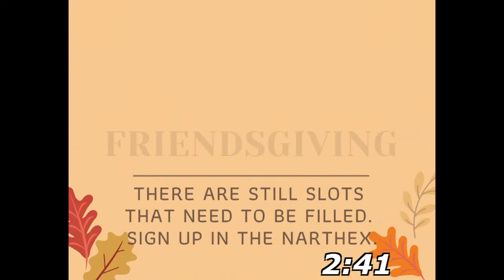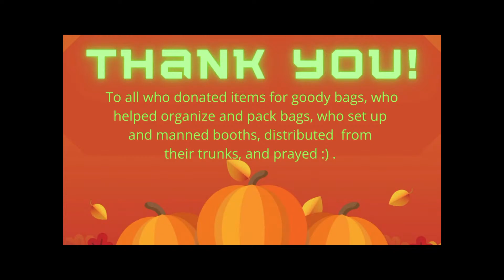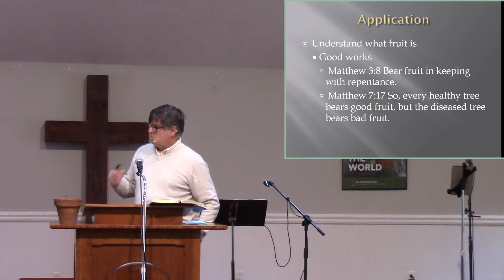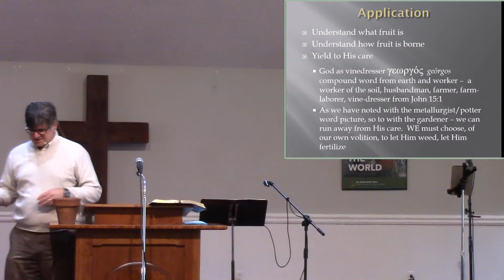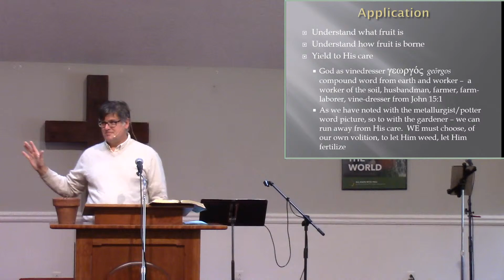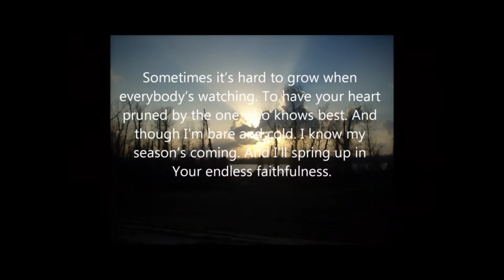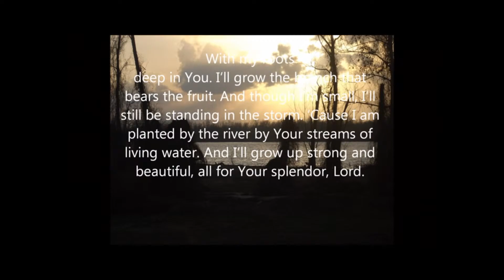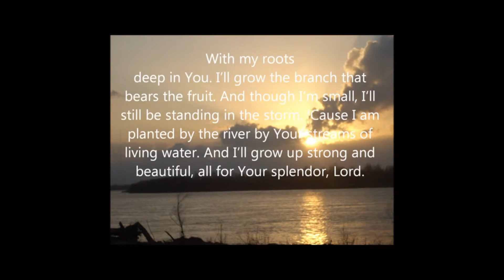November 7, 2021 Fruit Filled Lives Isaiah 27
Sermon Sketch:  Chapter 27 In this passage the prophet declares that a time is coming when God’s people will put down roots, send forth shoots and fill the whole earth with fruit to His’s everlasting glory!!!